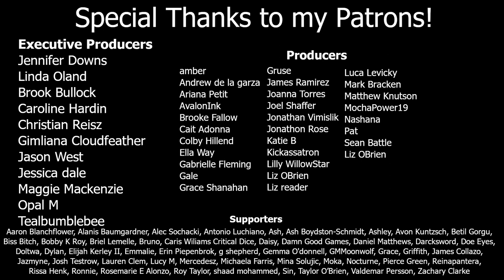Legend of Luke, Chapter 31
WE'RE BACK!